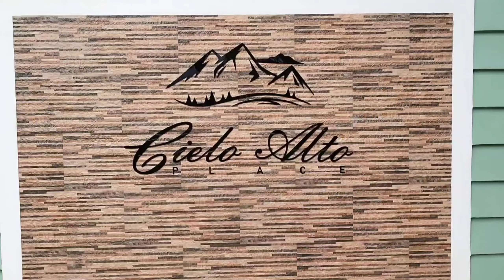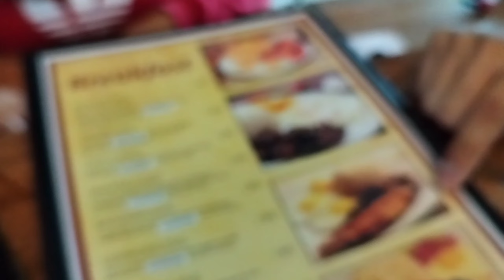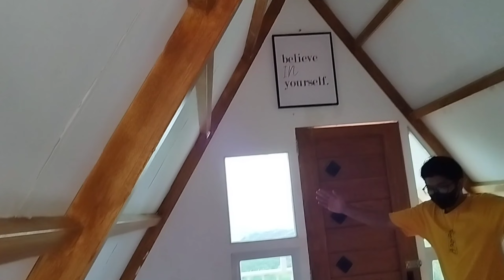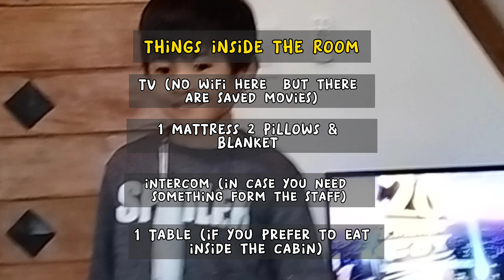CIELO ALTO TANAY RIZAL | TRAVEL VLOG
📍Cielo Alto

CABIN - P3,500 for 2pax with free breakfast.
extra pax 200 each (maximum of 5pax)

📌 extra mattress not included. you will need to Pay 500 pesos for mattress and pillows.

📌 there is a 1k deposit, refundable upon check- out

📌 bringing cooked food is allowed.

📌 ordering food outside (fastfoods) allowed

📌 cooking inside the cabin NOT allowed

📌 food is good however a bit pricey. much better magdala ng food if tight ang budget. hehe bring your own utensils din dahil walang gamit sa loob ng room bukod sa bed, 1 table, ceiling fan and tv.

📌 no Wifi

📌 staffs are nice and friendly 😊

📌 place is just beside martessem

for other queries you can check their website link listed above.